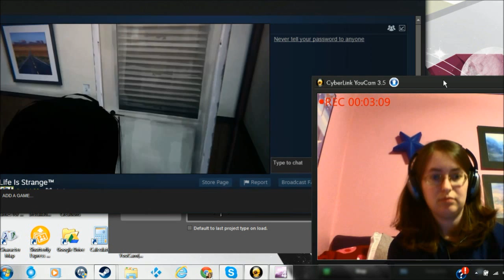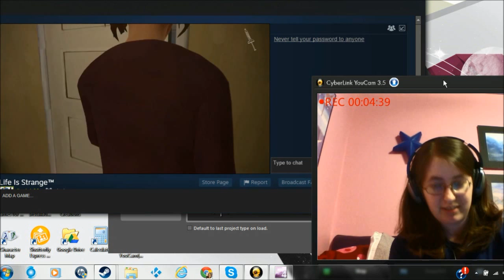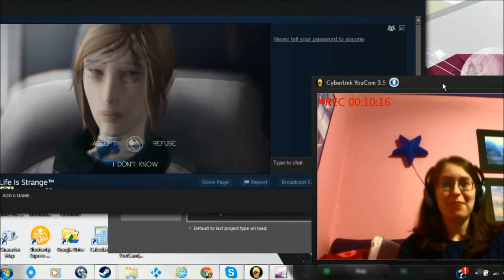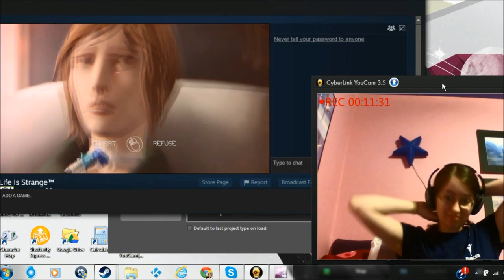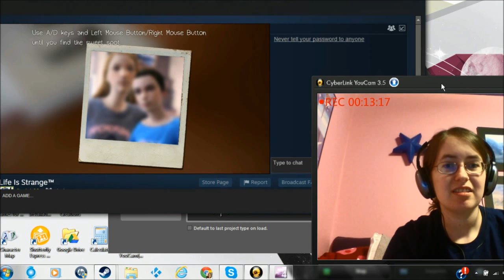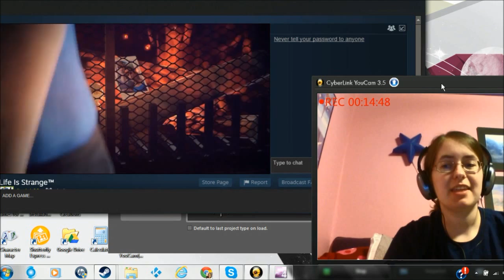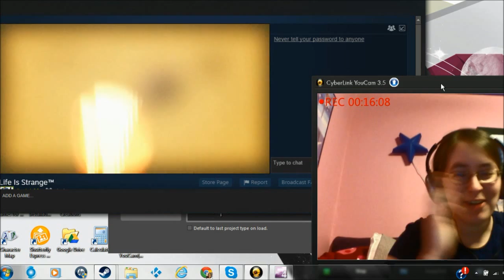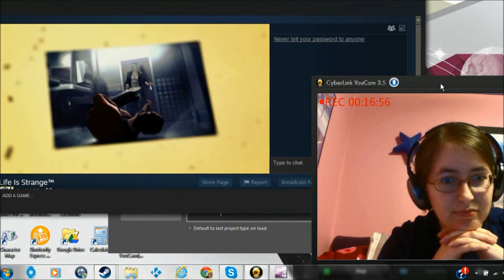Life is Strange: Chapter 4 Part 2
Lexi's Weekly Lexicon

Life is Strange: Chapter 4; Part 2 - walkthrough/commentary.
Very deep content over Chloe's new life.

Post in the comments if you have any other tips for others.